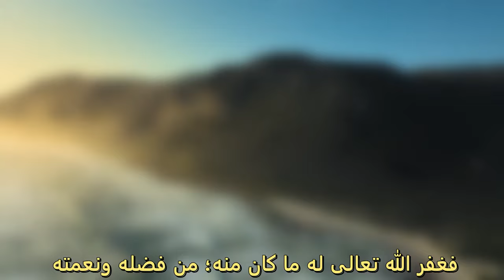Story of the Man Who Burned Himself: A Test of Faith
Story of the Man Who Burned Himself: A Test of Faith and Mercy (قصة الرجل الذي أحرق نفسه: اختبار الإيمان والرحمة)

In this video, we explore a powerful Islamic story from the Prophet Muhammad (PBUH) that reveals the immense power and mercy of Allah (SWT).  The story of the man who burned himself challenges our understanding of forgiveness and the importance of fearing Allah with the right kind of fear.

This video is perfect for those seeking:

* A deeper understanding of Allah's attributes (صفات الله)
* A powerful story to increase faith (قصة تزيد الإيمان)
* Lessons on fearing Allah (SWT) and seeking His forgiveness (مخافة الله وطلب المغفرة)

Rabi Allah is an Islamic channel in Arabic and English, dedicated to providing valuable content for young people and the wider community.  Our goal is to spread peace, unity, and understanding of Islam for all  through the teachings of the Quran and Sunnah (نشر السلام والوحدة وفهم الإسلام للجميع من خلال تعاليم القرآن والسنة).

**Join us on our mission to spread the peaceful message of Islam (نشر الرسالة السلمية للإسلام).**